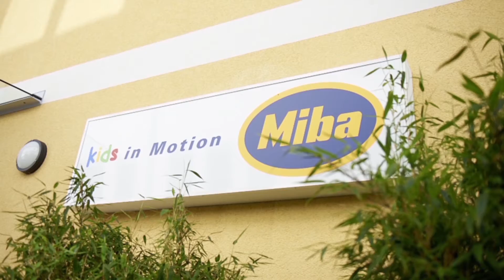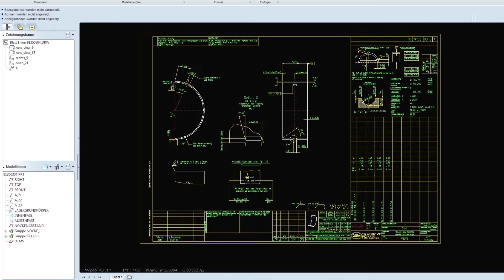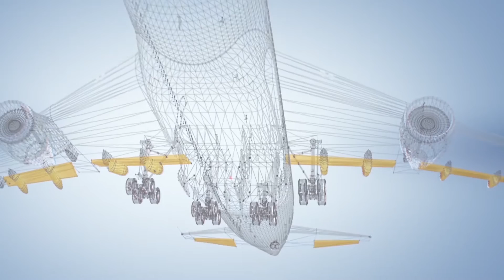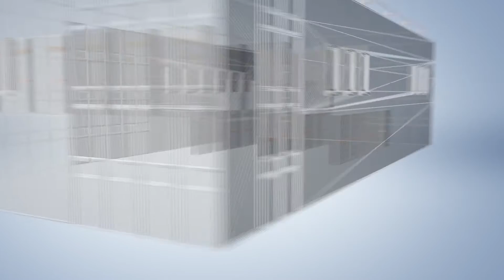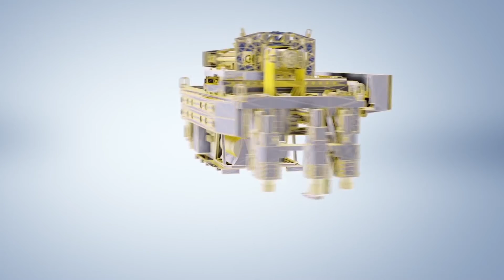Miba Capabilities Movie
Through courage, innovativeness and the ability to find opportunities even in times of crisis, the business grew from a small motor vehicle repair shop to a global technology
leader for resource-efficient mobility.
Miba products make vehicles, trains, ships, aircraft and power plants more efficient, safer and more environmentally friendly.
With over 20 production sites on 4 continents, Miba stands for technologically demanding and highly durable power train components from the very beginning.